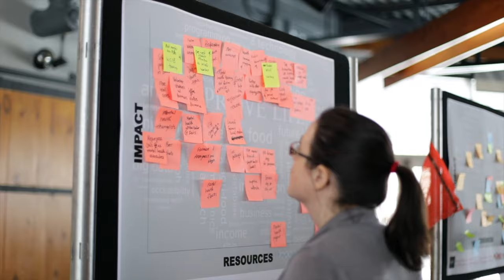Future You Studies Business in Canada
International students Isha Takoor, Padmaraj Rana, and Kevia Morgan share what their experience was like moving to Canada, studying at the Lang School, their co-op job experiences and gaining the skills and expertise needed to be career ready.

By studying business in Canada at Lang you’ll learn from a global leader in sustainable management education that will inspire you to use business as a force for good. The Lang School of Business and Economics at the University of Guelph is ranked #1 in Canada and #5 in the world for its focus on developing responsible business leaders.

At the Lang School you learn foundational skills of business and management and put them into practice outside of the classroom. Lang’s inclusive, collaborative culture and team-based learning is what sets us apart from other business schools.

Gain the expertise, experience and leadership skills that employers demand with UofG Bachelor of Commerce (BComm) program with co-op option. The collaborative culture and team-based learning is what sets Lang apart. If you’re a team player who thrives on working in a positive learning environment, you’ll fit in perfectly at Lang. There’s a reason why employers hire Lang graduates.
To gain the skills and expertise your career needs, Lang has developed the Future You Advantage to provide career-focused experiences that will inspire you to become a responsible, collaborative and ethical business leader. These experiences include global leadership and industry-focused skill development and a supportive culture that puts you first.